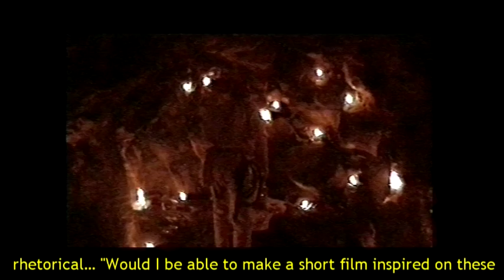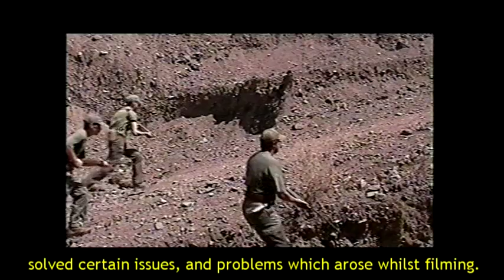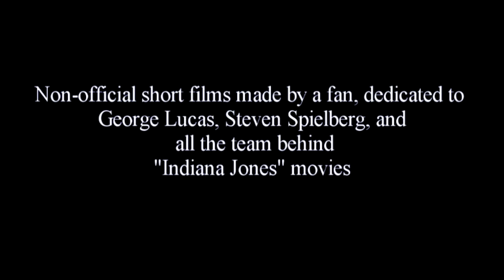Indiana Jones Fan Films: Making of (CHAPTER 1)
Chapter 1: The begining

Indiana Jones Fan Films: Making of

In 1999 I made my first Indiana Jones Fan Film (Indiana Jones and the Hidden Treasure) the first short film based in this great character uploaded to Internet. With my 4th film finished I have decided to make some clips about the making of all my Indiana Jones Fan Films, where you discover Why I make this kind of films, How I make, Who participate,...

CREDITS

Directed and edited by Fran Casanova

Script translation & adaptation by Carla S. Julián

First camera operator by Fran Casanova

Second camera operator by Juanjo Gutiérrez

Music from INDIANA JONES´s movies by John Williams

Unofficial short film made by a fan, dedicated to George Lucas, Steven Spielberg, Harrison Ford, John Williams and all the team behind "Indiana Jones" movies.